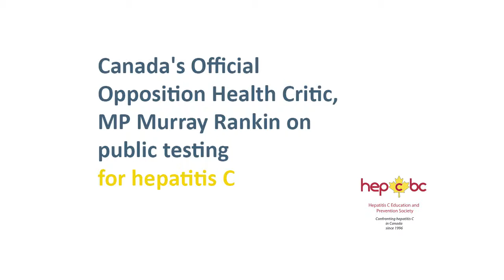MP Murray Rankin gets Hep C Test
Canada's Official Opposition Health Critic, Member of Parliament Murray Rankin from Victoria, British Columbia, gets publicly tested for hepatitis C at Victoria's Percuro Clinic on April 17, 2015. He urges everyone to get tested. Testing provided by hepatology nurses at Victoria's Percuro Clinic. Interview and photos provided by HepCBC Hepatitis C Education and Prevention Society. MP Elizabeth May was also tested on July 28th, World Hepatitis Day. 14 British Columbia MLAs from all political stripes have been tested this spring and summer, as well as two Mayors and several City Council members. HepCBC challenges all politicians to show leadership, help reduce stigma, and save lives by sharing photos of themselves getting tested for hepatitis C!